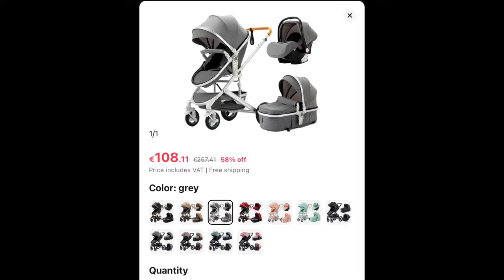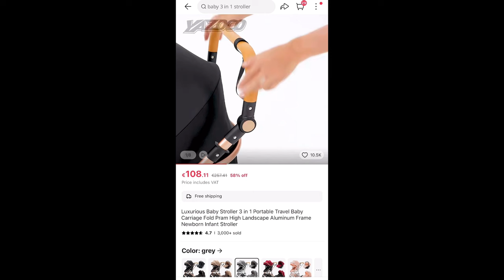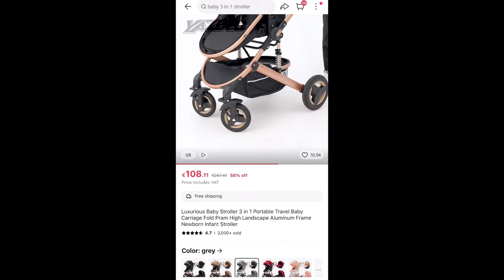I got the perfect baby wagon / product review wagon productreview babystrollers babystroller n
Just found this amazing item on AliExpress. Check it out! Please help me choose!
€105,54  59%OFF | Luxurious Baby Stroller 3 in 1 Portable Travel Baby Carriage Fold Pram High Landscape Aluminum Frame Newborn Infant Stroller